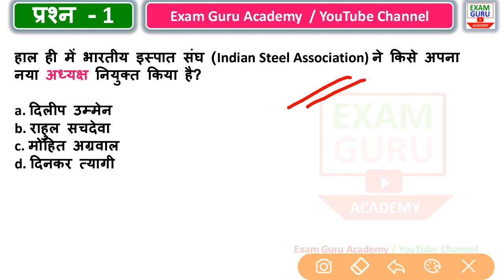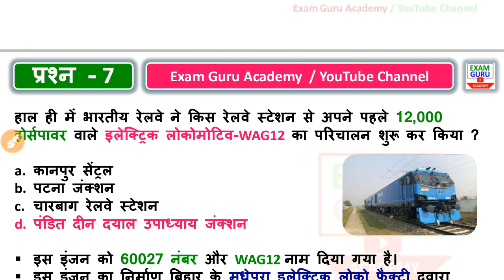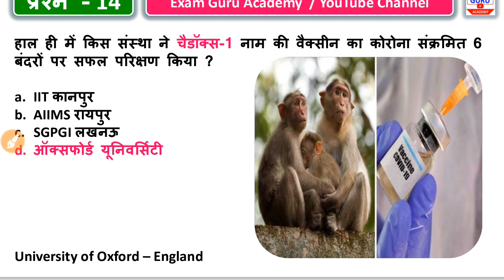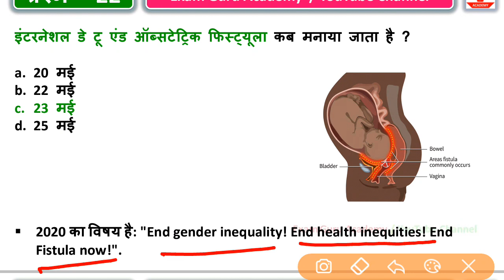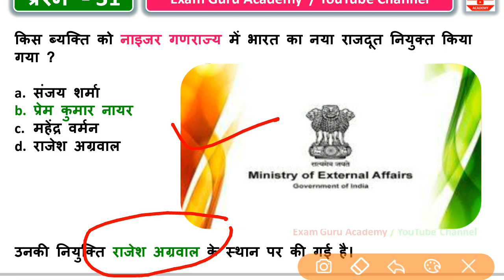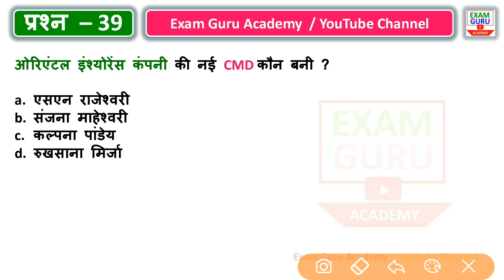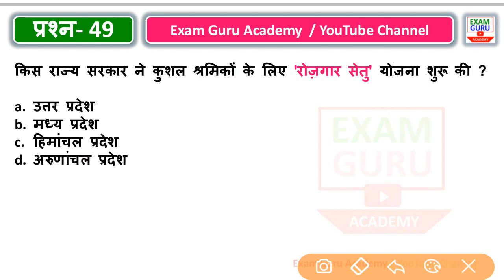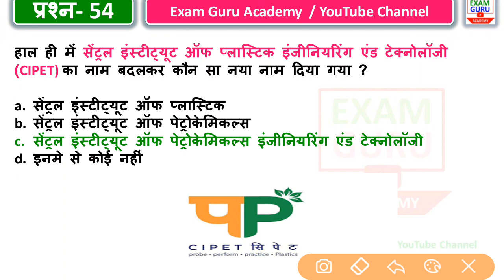Weekly Current Affairs 22 - 31 May 2020 | Current Affairs May Last Week 2020 | By - Vijay Gupta Sir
22 - 31  May 2020 Weekly Current Affairs

Click on above link to Download It
xx
Top 1500 Current Affairs 2019 (वार्षिकांक 2019-20)